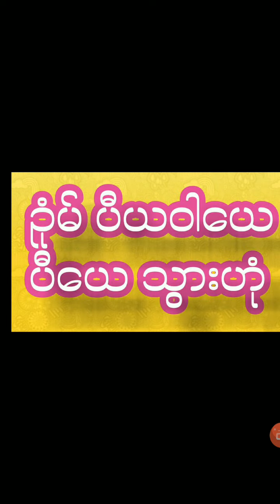မျက်နာပွင့် စန်းပွင့်ဂါထာ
ဆော်ပစ်ကောင် ဘဲပစ်မတွေ မဖြစ်ရအောင် ဒီဂါထာဆောင်ထားပါ love garhtar